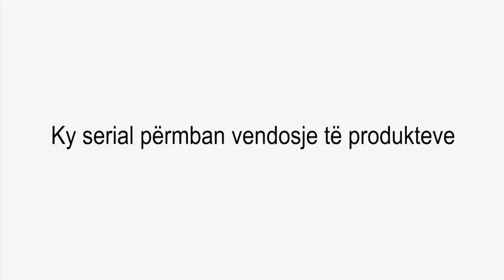Çka ka shpija - Sezoni 7 - Episodi 3